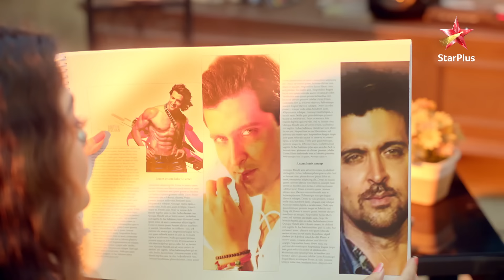Nazar - Season 1 | Episode - 271 - Part 2